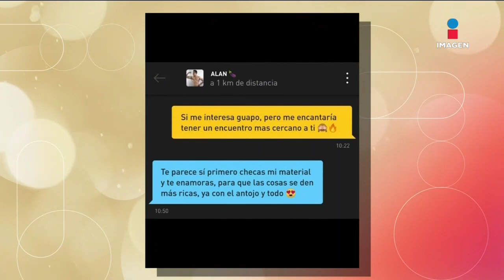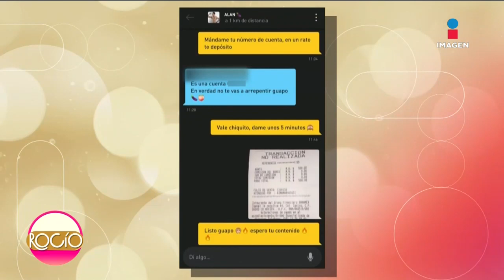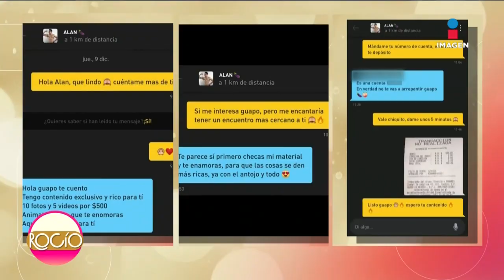‘Sospechan que soy gay por culpa de mi ex’ Alan está desesperado’ | Rocío a tu lado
No te pierdas de lunes a viernes 12:30 pm RocíoTeEscucha por Imagen Televisión.